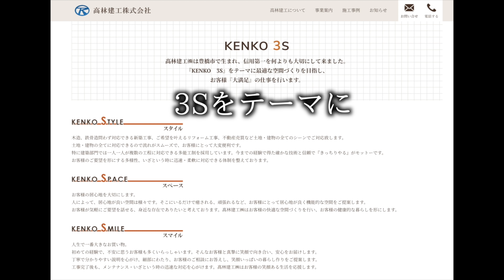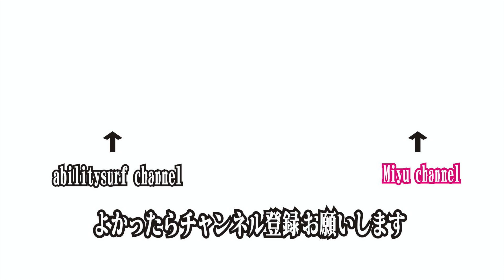4K インサイド寄りのややクセのある面白ブレイクでサーフィン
7月4日日曜日は御前崎へ、波のサイズは胸〜肩。面は綺麗ですが波はヨレが入ってます。
インサイド気味のクセのある波ですが、それがなかなか楽しいです。
 波乗り親子Vlog564

この番組は髙林建工株式会社の提供で配信しています
Neutrogena 日焼け止め ニュートロジーナ FACE & BODY用スティックタイプ SPF70

BRISA MARINA ブリサ マリーナ EX UVスティック(ロール) クリア

使用機材
Gopro Hero8
スマホ Pixel5
FDR-AX45